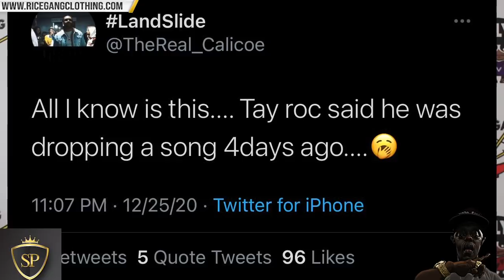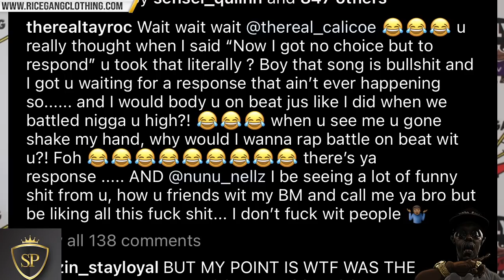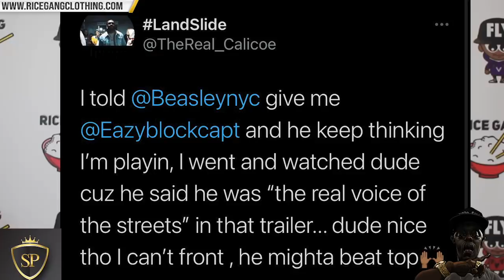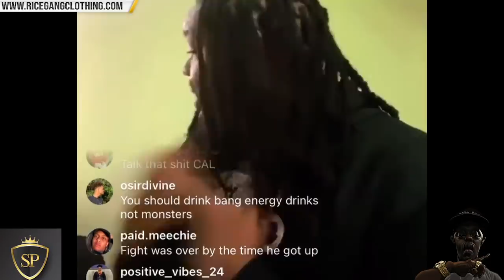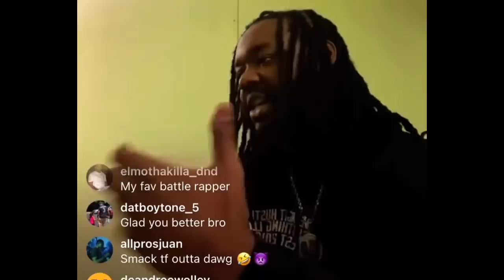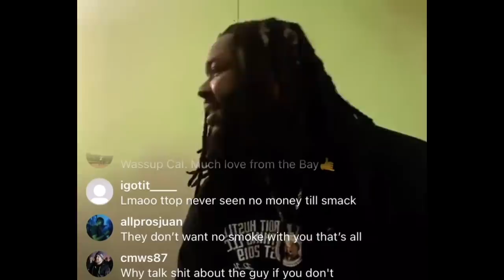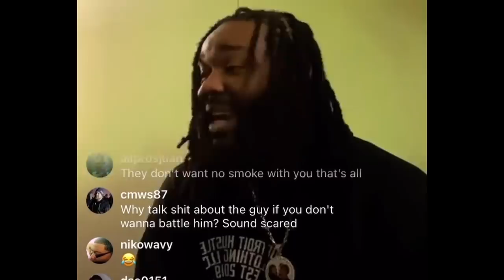TAY ROC RESPONDS TO CALICOE WWF SONG + "IM NOT BATTLING U ON BEAT" + CAL WANTS EZ THE BLOCK CAPT😳